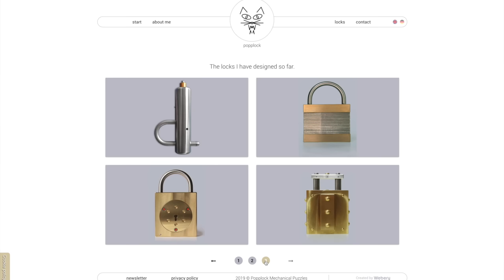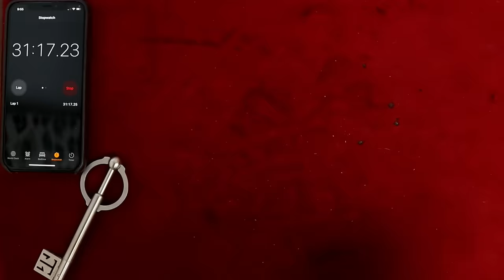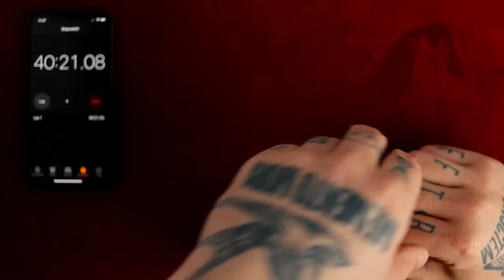Solving THE HARDEST Lock Puzzle in HISTORY!! - LEVEL 10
Today I will attempt to solve the most difficult lock puzzle ever created. Known as the T11 Popplock by Rainer Popp! This Lock Puzzle is hand made, milled from raw metal in to a 5 lb Massive lock which requires 13 steps to open! There are traps and each move must be precise!

IF YOU WANT TO SEND ME STUFF:
Chris Ramsay
CP 50011 BP. Galeries Des Monts
St-Sauveur, PQ
Canada
J0R 1R0